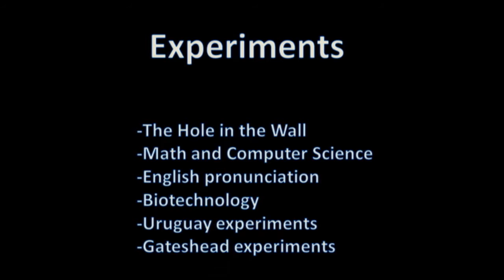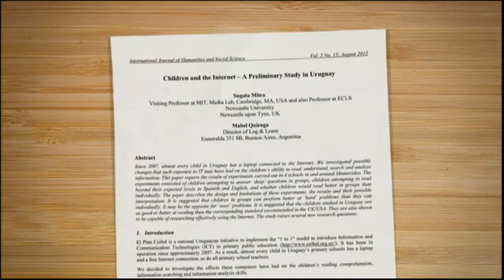EIE15: Dr. Sugata Mitra on Limitless Learning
Dr. Sugata Mitra addresing the General Session on Thursday, October 22, 2015 at the 2015 National Summit on Education Reform in Denver, Colorado.

Dr. Sugata Mitra is a TED Prize winner at the forefront of a new approach to education which challenges how we teach today’s children in a technological age. He is Professor of Educational Technology at Newcastle University, UK and previously a visiting professor at MIT in the United States. Dr. Mitra is currently working on the School in the Cloud, which is the culmination of over a decade of research and observations from all over the world. The School in the Cloud is learning at the edge of chaos – a community, place and experience to discover and explore children’s learning as a self-organizing system.